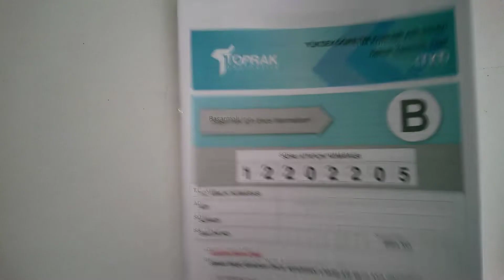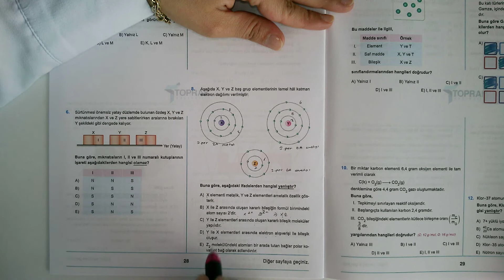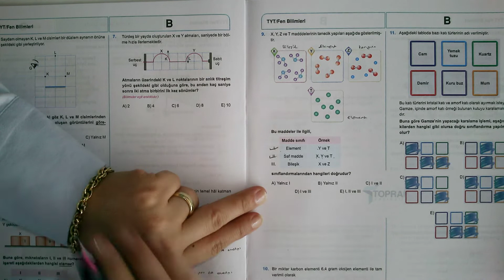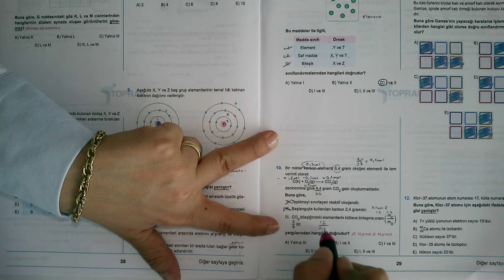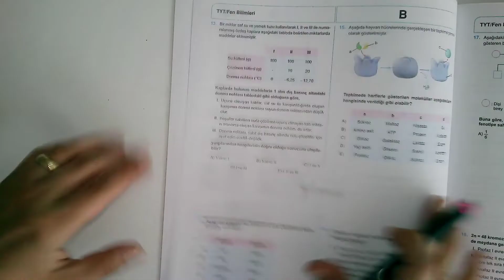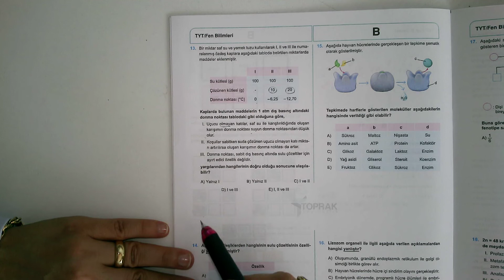14.06.2022 Tyt Kimya